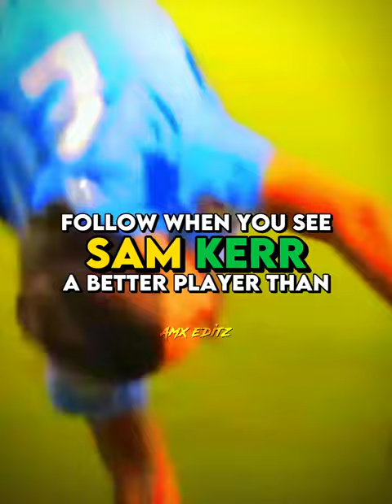Follow When You See A Better Player Than Sam Kerr